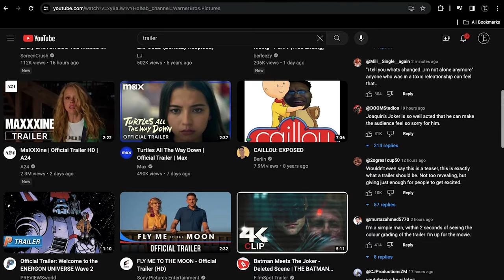What is happening?! | Joker: Folie à Deux Teaser Trailer Reaction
LINK
Joker: Folie à Deux | Official Teaser Trailer

MUSIC
Mac Kay - Shade

Sony ZV-1 camera only

same camera but with the vlogger kit included

AUDIO
Rode VideoMic GO on-camera microphone

Amazon Basics tripod boom microphone stand